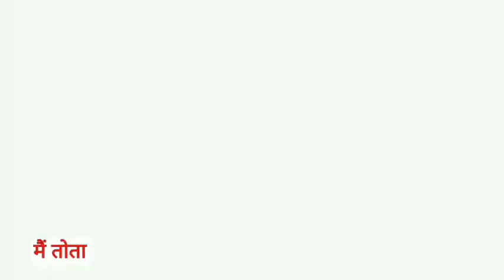Main Tota Main Tota | मैं तोता मैं तोता | Popular Hindi Rhymes | Cartoon Video | Hindi Kahaniyan